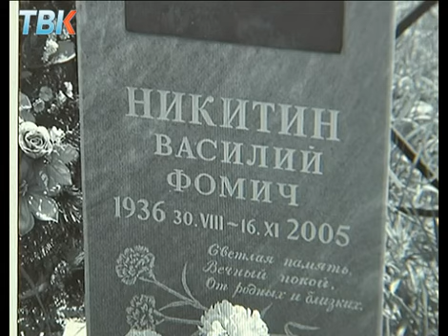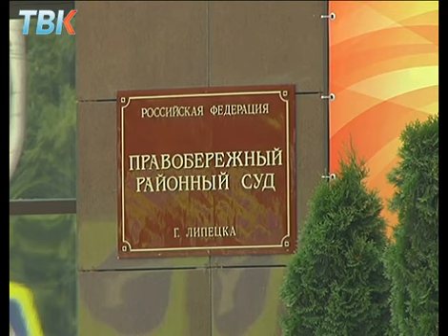Липчане обманули министерство обороны почти на 40 миллионов рублей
267 томов уголовного дела и расследование, которое длилось 4 года. В Липецке сегодня начался процесс, главный фигурант которого ритуальная фирма "Мемориал". По версии следствия, ее учредитель и директор похоронного бюро похитили почти 40 миллионов рублей. Деньги были выделены Министерством обороны на установку памятников ветеранам и участникам Великой Отечественной войны.